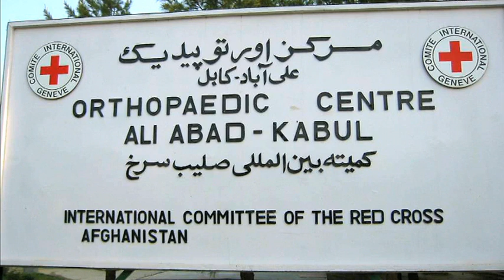Alberto Cairo: There are no scraps of men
Alberto Cairo's clinics in Afghanistan used to close down during active fighting. Now, they stay open. At TEDxRC2 (the RC stands for Red Cross/Red Crescent), Cairo tells the powerful story of why -- and how he found humanity and dignity in the midst of war.